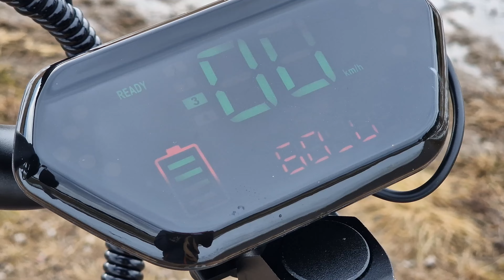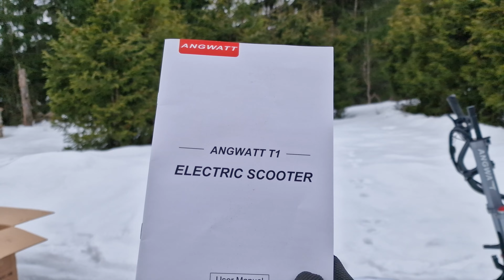Tehokas tupla moottorinen sähköpotkulauta | Angwatt T1 Banggood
Tänään testissä 6000w sähköpotkulautaa Banggoodiltä! Eli Angwatt T1 sähköpotkulauta mistä löytyy 60v 35ah iso akku jolla saavuttaa yli 80km toimintasäteenkin. Banggoodillä on meneillään vielä kuun loppuun asti iso alennuskampanja joten hyödynnä koodia "HollyAGWT1" ja saat tän laudan 1,248.59€ ➡️

Jäikö jotain kysyttävää videosta tai etsitkö paikkaa missä jutella sähköpyöristä ja muista sähköhärveleistä? Liity +2000 innokkaan harrastajan seuraan mun discordiin ➡️

Liittymällä kanava jäseneksi pystyt tukemaan mun videoiden tuotantoa suoraan. Pääset näkemään myös exlusiivisia vidoita, tuet kanavaa merkittävällä tavalla ja saat pysyvän roolin mun discordissa ➡️

📢 Alennuskoodit/linkit: Käyttämällä koodia tuet kanavaa!
EVX Store ➡️ ilmainen toimitus koodilla "Manaatti"
Tactical Foodpack ➡️ -10% alennuskoodi "BM10"